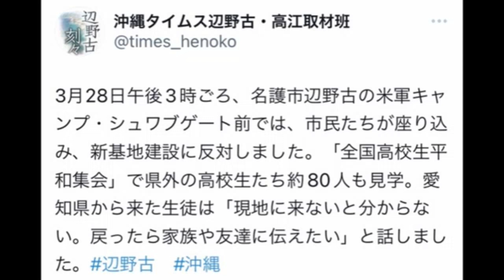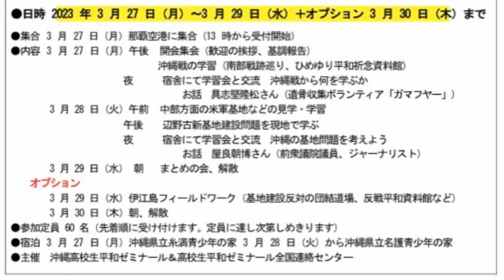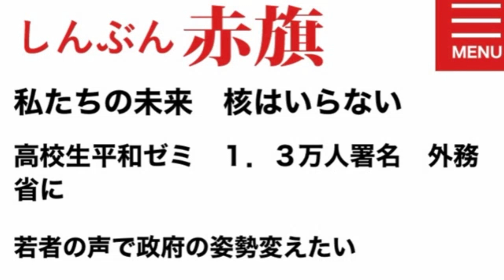辺野古本当に虐げられているのは？ ボギー大佐の言いたい放題 2023年04月02日 21時頃 放送分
2023年04月02日(日)21時放送の ボギーチャンネル です。

本日の放送は、沖縄辺野古において本当に虐げられている人達は？についてです。詳細は動画をご覧ください。ＭＣ

2017年以前の動画はこちらの旧チャンネルです。